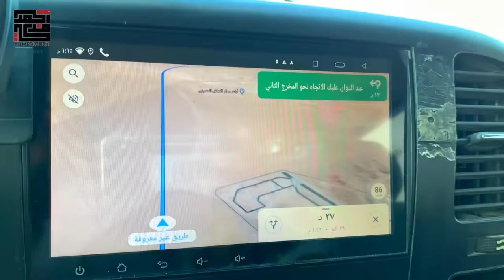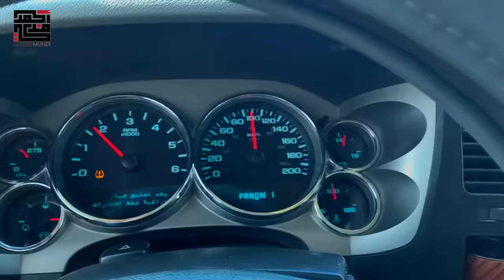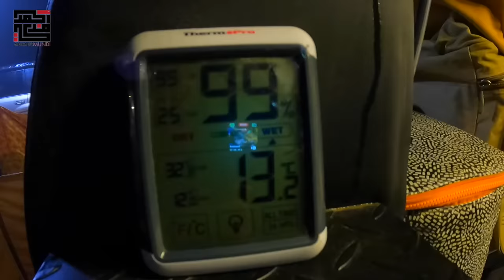كشتة بطعوس شمال الكويت | معلومات الغرازات !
كشتة شمال الكويت بتاريخ 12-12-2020 لمدة ثلاث ايام
تم شرح و توضيح انواع القلص والفرق بينهم و كيفية التعامل مع الغرازات

اعضاء الرحلة :-
وليد العنيزي ، سالم الرشيدي ، جراح رحمه ، محمد البريه ، بو وائل  ، احمد مُندي ، محمد الصالح

My accounts